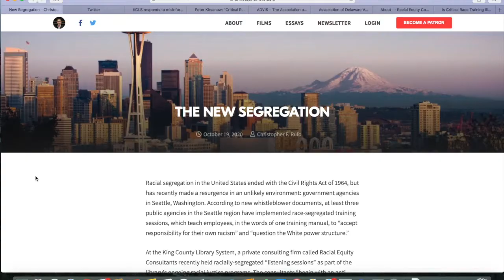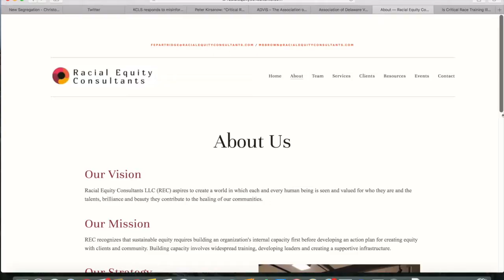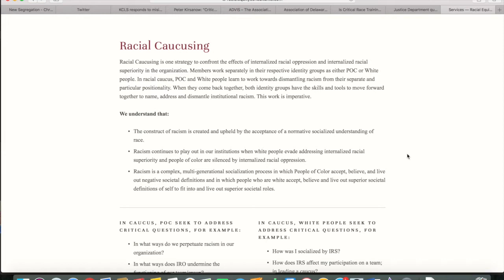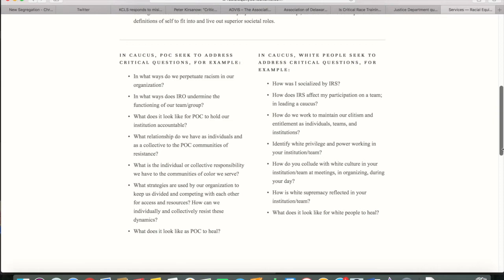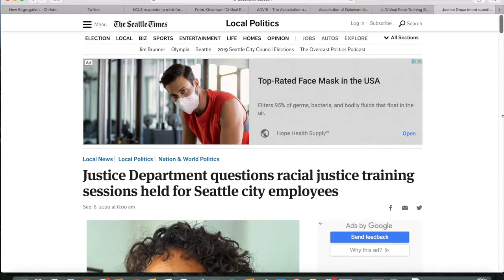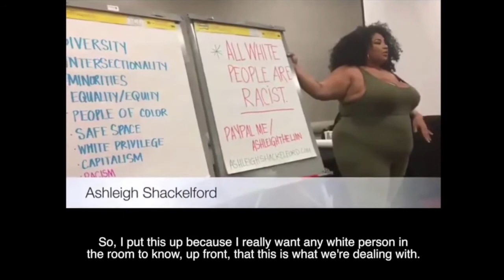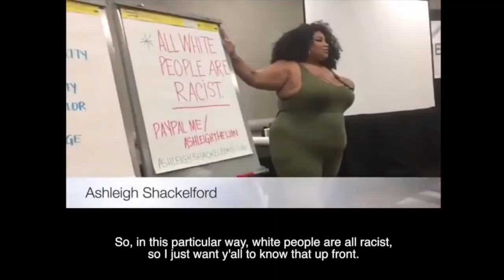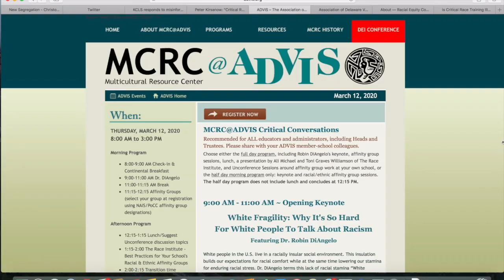Racial Segregation, King County Style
As reported by Christopher Rufo in the City Journal: "At the King County Library System, a private consulting firm called Racial Equity Consultants recently held racially segregated 'listening sessions.' The consultants 'begin with an anti-oppression framework,' internal documents show, and they use segregated sessions to root out 'institutional privileges and systemic inequities.' Widespread 'institutional racism' is said to exist in the libraries, and employees who reject that premise are accused of 'internalized racism.'